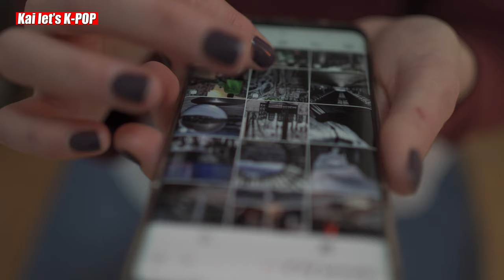5 FAMOUS Korean Actors/ Actresses Who Actually DID IT ON "SCREEN"💦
5 FAMOUS Korean Actors Who Actually DID IT ON "SCREEN"💦 : A long-time avid fan of Korean drama will remember those classic innocent kiss scenes such as the milk foam and sit-up kisses. On the other hand, Korean films are not always so innocent, and there are a lot of erotic dramas produced in South Korea. In these R-rated films, we are taken on a trip to view some sexual themes and how they are dealt with in Korean society in the past and the modern era. Plus, you can also witness your favorite actors and actresses showing their sexy side you indeed won't find in a typical K-drama. If you want to experience a Korean romance that ends with more than just an innocent kiss.
CHAPTER 1: INTRODUCTION (REALITY OF STEAMY FILMS) - 00:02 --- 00:42

korean actors
korean drama
korean actors who did it on screen
10 korean actors who did it on screen
actors who did it
korean drama news
actors who did it in movies
korean actress who did it on screen
korean stars who did it on screen
korean actor,korean actors who did it
korean actors who actually did it
korean actors before and after
korean actors who did on screen
who actually did it
korean actress
korean dramas
korean actress who did it in the movie